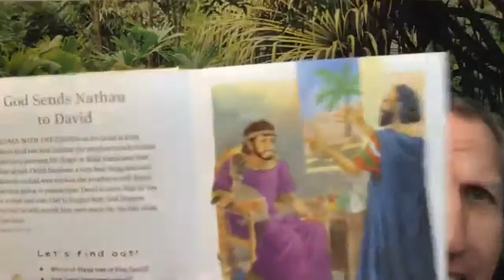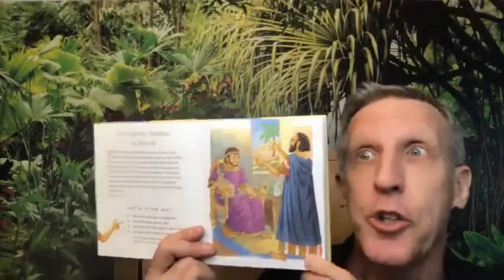Rocky the Fox Steals Golf Balls!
Rocky the fox is challenged to confess his sins and like David when he was confronted with his sins, to ask God to create a new heart!